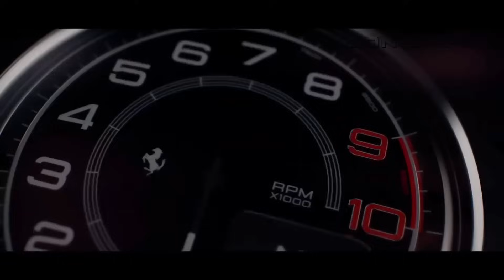BASS BOOSTED MUSIC MIX 2023 🔈 BEST CAR MUSIC 2023 🔈 BEST REMIXES OF EDM BASS BOOSTED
▶️Tracklist :
00:00 Stereo Love (Coopex & Donovan's Playground & Lujavo & Britt Lari Cover)
03:02 Sex (CZYDMN, Golden Wizards, Jessica Chertock Cover)
05:12 Hypnotized (Coffeeshop & Thatsimo & Stella Key Cover)
07:18 Daddy DJ (Nito-Onna, Harddope Cover)
09:41 Bam Bam (Meric Again & 22Angels Cover)
12:08 9PM (Your Love) (ISAEV Cover)
14:13 Sunroof (Ben Plum, Stayer, Dream Chaos Cover)
16:38 DJSM & Robbe & New Beat Order - Salt
18:55 Skan - See You Again
21:03 Besomorph & Anthony Keyrouz - Death Bed (ft. Lunis)
23:19 I Wanna Love You (J R, Merdy, Pacani Cover)
25:32 Can’t Feel My Face (IntoAlter, PACANI, DVO Cover)
28:16 Enemy (Arc North, Meric Again, Fallen Roses Cover)

BASS BOOSTED
EDM BASS
2023
NEW
CAR
BASS
CAR BASS
CAR MUSIC
DROPS